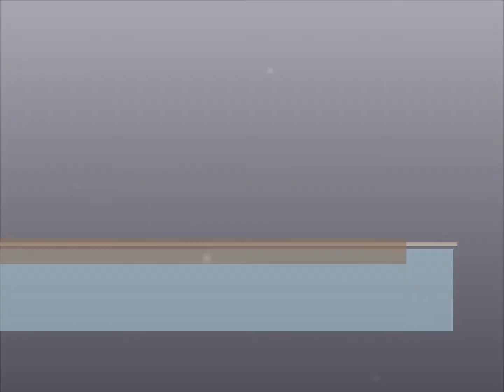CHMAC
A quiet days flying at the model aero club with the DJI Phantom 3 Advanced